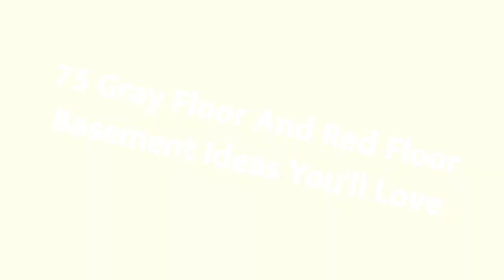75 Gray Floor And Red Floor Basement Design Ideas You'll Love 🌈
0:00:00 - Intro
0:00:12 - Gray Floor And Red Floor Basement Design Ideas You'll Love: Inspirations 1 to 25
0:03:03 - Gray Floor And Red Floor Basement Design Ideas You'll Love: Inspirations 26 to 50
0:06:07 - Gray Floor And Red Floor Basement Design Ideas You'll Love: Inspirations 51 to 75

Hello there!🌈